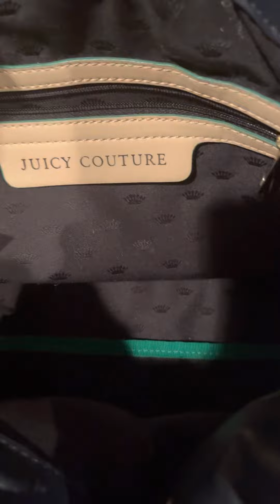Featuring 2 highly sought after bags!!👜👛